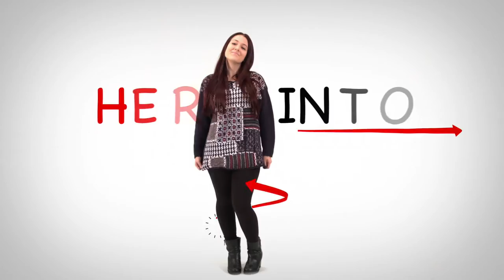Upgrade My Bae: Hannah & Chelsea: Golden Goddess and Pop-Art Princess | FYI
Chelsea and Hannah transform one another's style.

Upgrade My Bae
Season 1
Episode 8
Hannah and Chelsea

On "Upgrade My Bae," couples spice up one another's hair and wardrobe to make their boo into the stylish fantasy bae they've always dreamed of.